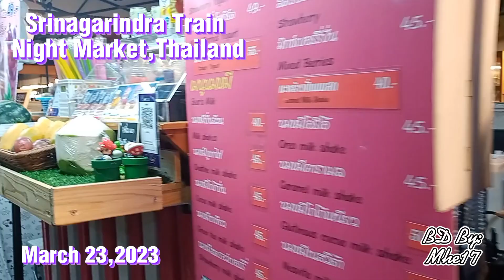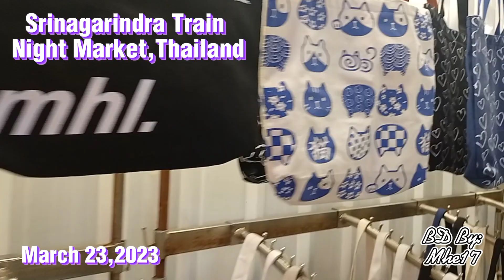Srinagarindra Train Night Market//Bangkok,Thailand🇹🇭🇹🇭🇹🇭//mhe17